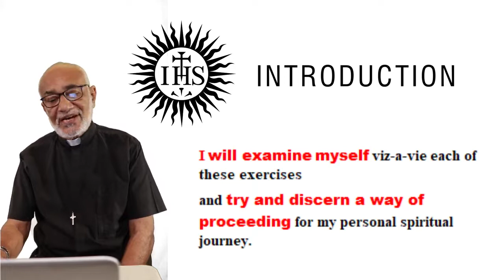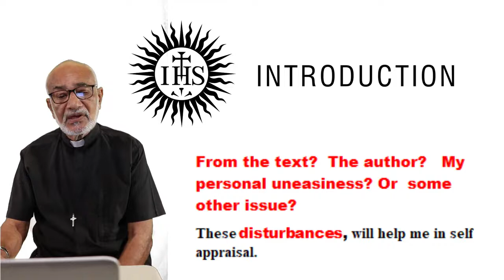Novena to St Ignatius of Loyola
Points for a meditative novena.